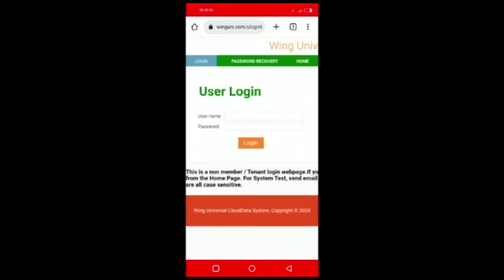10 YEARS MARIAGE GONE FOR WASTE AFTER THE HUSBAND CAUGHT PLANING TO MARRY ANOTHER LADY ALINITOA MBIO